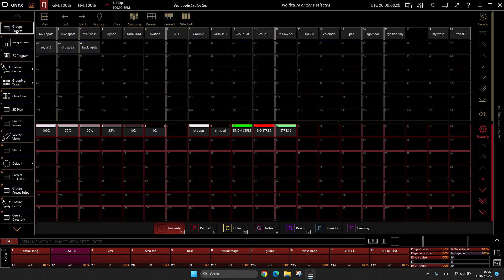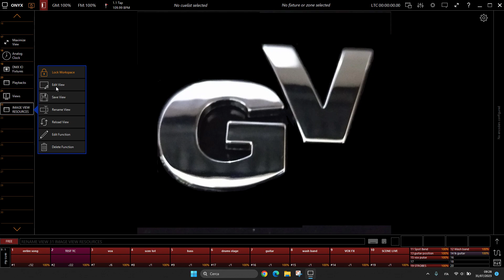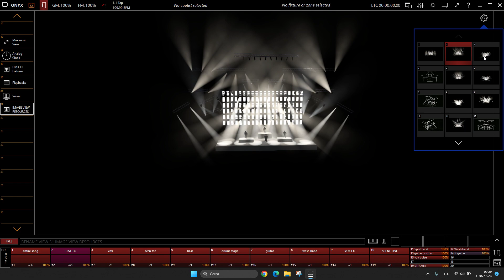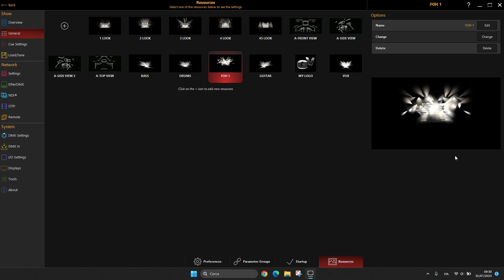GIAN CARLO WHAT DO YOU THINK OF THIS USE